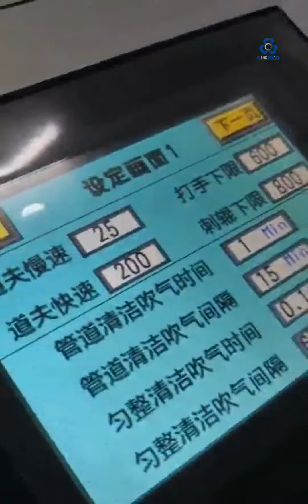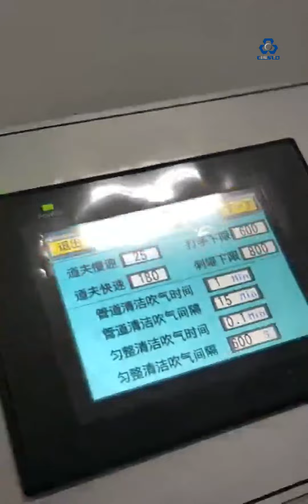COTTON CARDING MACHINE | SWAB BUD | BUDS | CARD | SLIVER | MACHINERY | LINE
COTTON SWAB BUDS CARD CARDING SLIVER MACHINE MACHINERY

This cotton carding machine can be used to make cotton swab buds. It is also widely used in cotton spinning industry.

Cotton card machine
Cotton carding machine
Cotton sliver machine
Cotton card machinery
Cotton carding machinery
Cotton sliver machinery